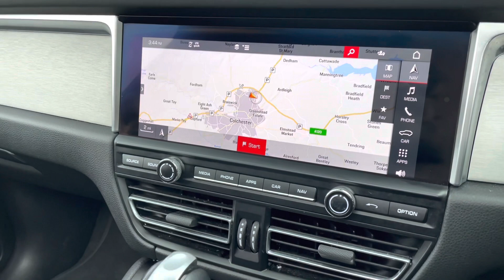DK21ZGE Macan Turbo